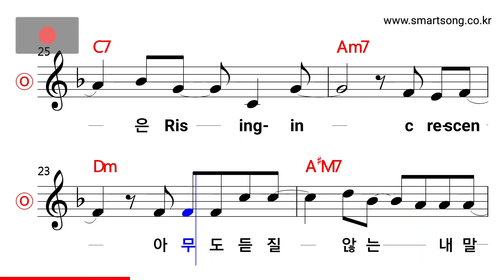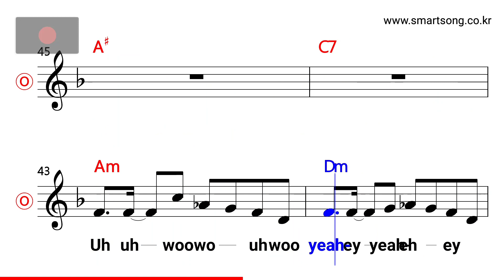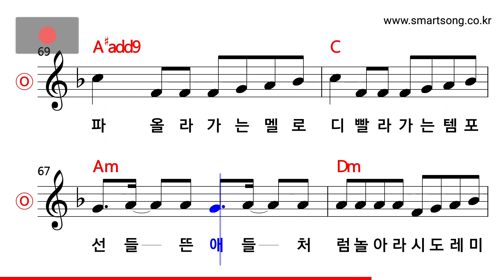악동뮤지션 - Crescendo MR